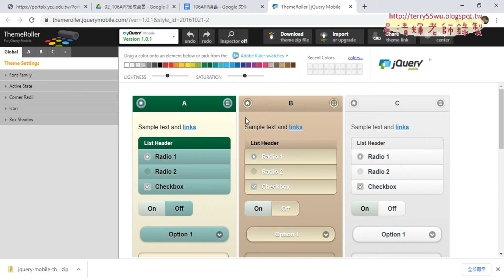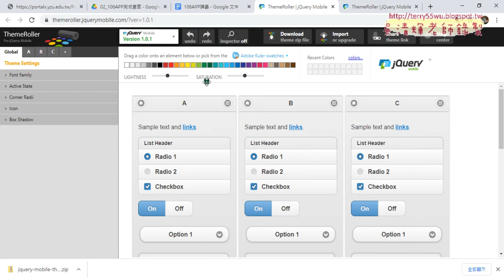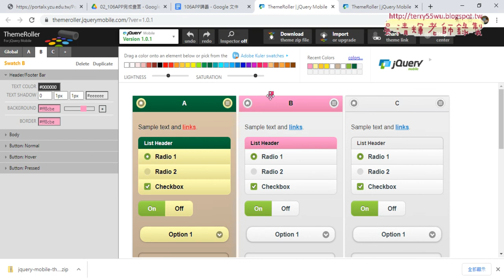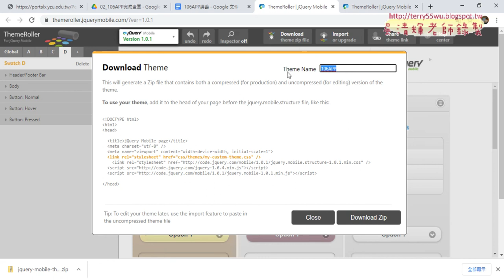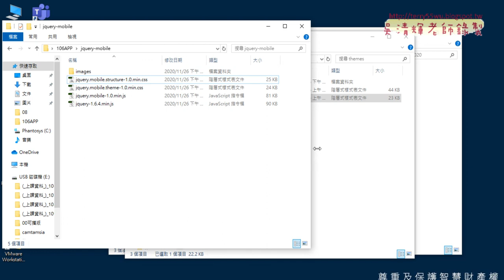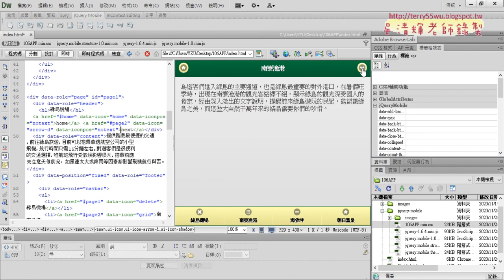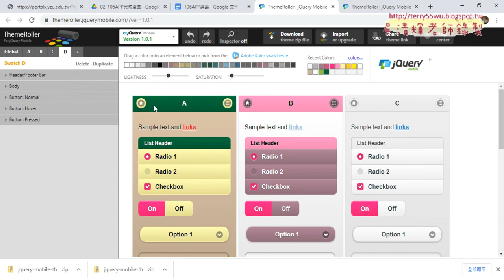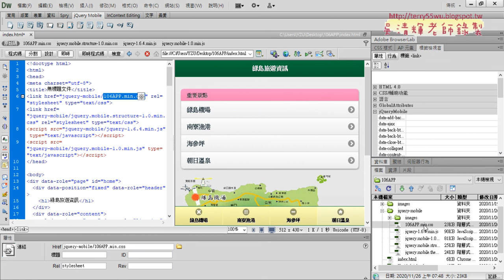05 修改佈景主題顏色